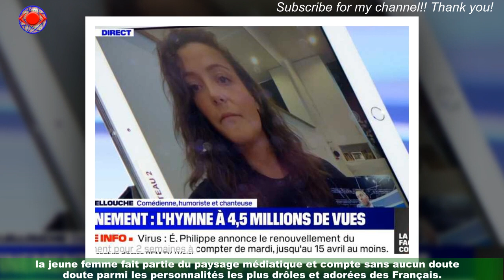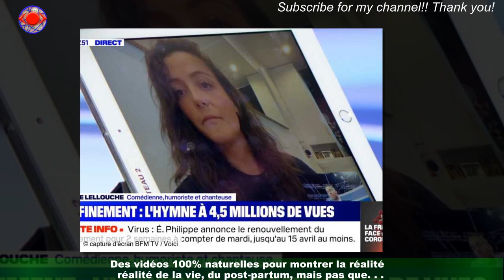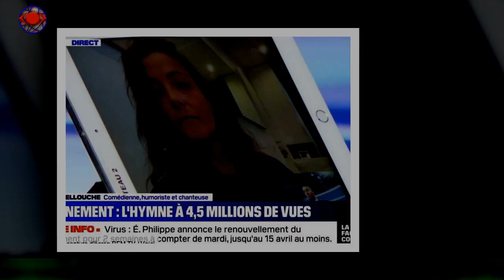« Je suis un peu en colère » : Camille Lellouche un coup de gueule validé par ses fans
Une femme aux multiples casquettes. Camille Lellouche s'est fait connaitre en postant des vidéos humoristiques sur ses réseaux sociaux puis en participant à The Voice en 2015 sur TF1.Désormais suivie par plus 2, 7 millions de fans sur Instagram et quelque 500 000 abonnés sur Youtube,la jeune femme fait partie du paysage médiatique et compte sans aucun doute parmi les personnalités les plus drôles et adorées des Français.